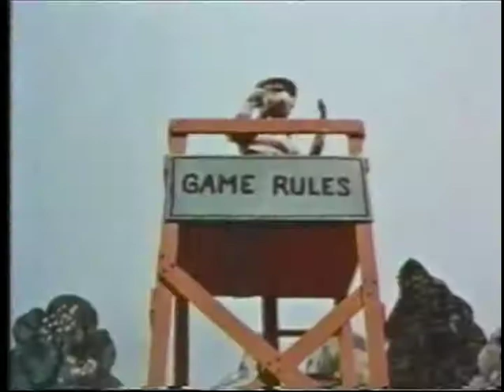Gumby Gumby Racer